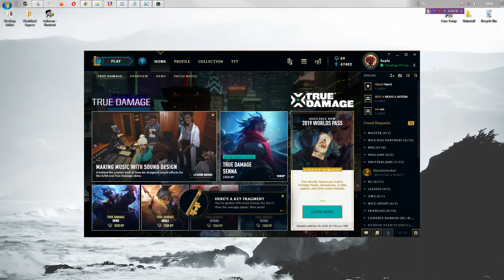LoL, bug with getting two exactly the same notifications to receive key fragments? [No voice]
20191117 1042 lol 471 getting two notifications for the same one thing key fragment